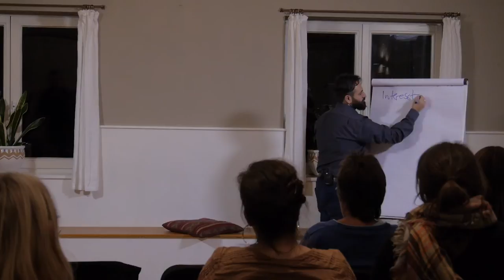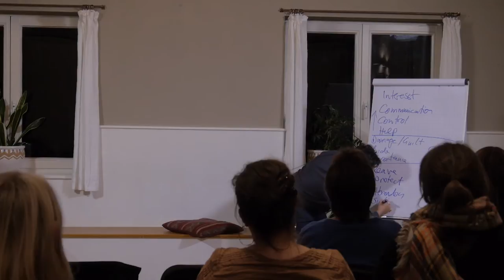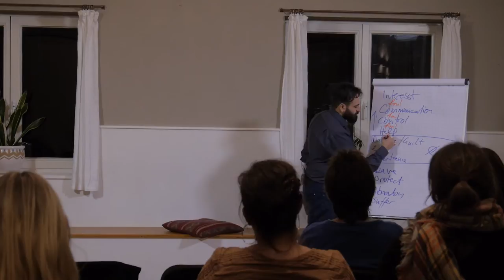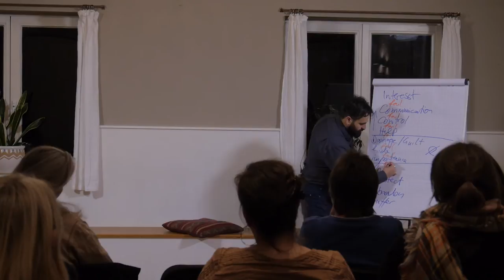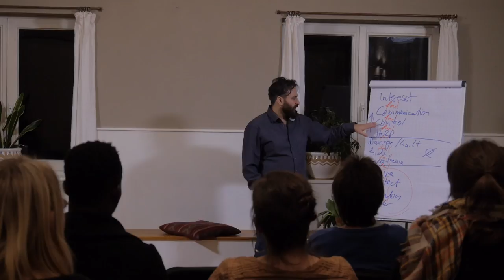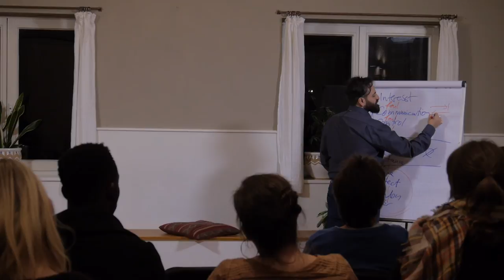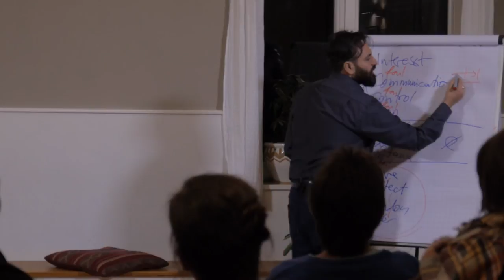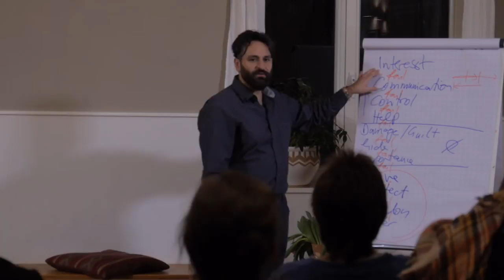letzter teil ch ch ch